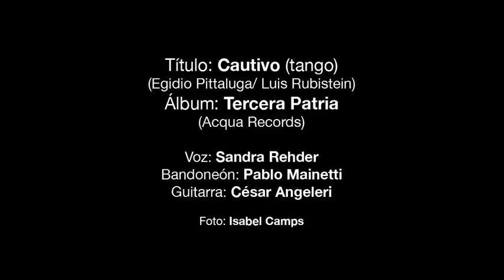Cautivo, tango interpretado por Sandra Rehder